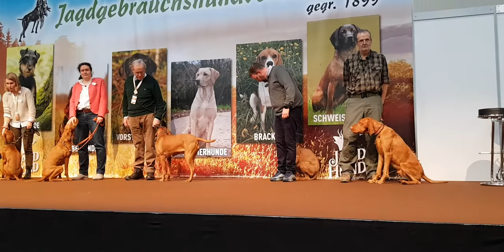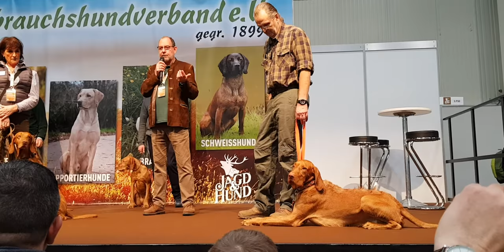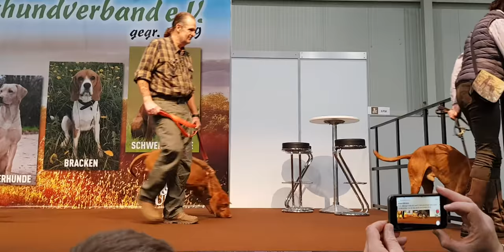Magyar Vizsla Präsentation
Auf der Messe "Jagd und Hund" 2020